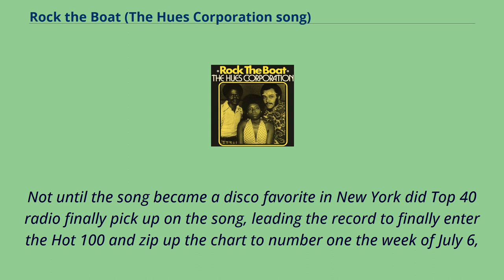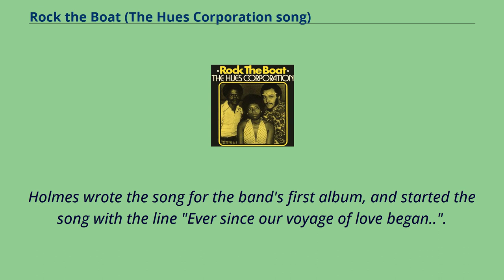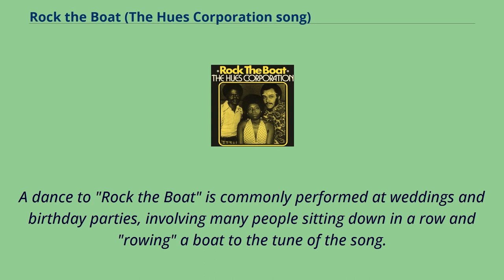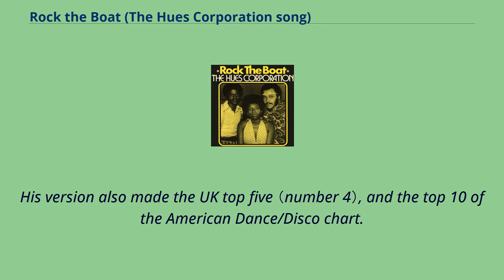Rock the Boat (The Hues Corporation song)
Billboard_Hot_100_number-one_singles
Cashbox_number-one_singles
RPM_Top_Singles_number-one_singles
"Rock the Boat" is a song by American trio The Hues Corporation, written by Wally Holmes.
"Rock the Boat" was first featured on their 1973 debut studio album Freedom for the Stallion （the single edit later appeared on certain editions of the band's 1974 second album Rockin' Soul）.
It was released as the third single from the album in early 1974, to follow up Stallion's title song, which had peaked at number sixty-three on the Hot 100, and "Miracle Maker （Sweet Soul Shaker）" which did not chart.
Initially, "Rock the Boat" appeared as though it would also flop, as months went by without any radio airplay or sales activity.
Not until the song became a disco favorite in New York did Top 40 radio finally pick up on the song, leading the record to finally enter the Hot 100 and zip up the chart to number one the week of July 6,
1974, in only its seventh week on the chart （and fourth week in the Top 40）.
The record also reached the top ten in the United Kingdom.
"Rock the Boat" is considered one of the earliest disco songs.
Some authorities proclaim it to be the first disco song to hit number one on the Billboard Hot 100 chart, while others give that distinction to "Love's Theme" by Love Unlimited Orchestra, a chart-topper from earlier in 1974.
The song became a gold record.
It is a heavy airplay favorite on oldie and adult contemporary stations today.
Holmes wrote the song for the band's first album, and started the song with the line "Ever since our voyage of love began..".
In an attempt to make it more punchy, producer John Florez suggested starting with the line "So I'd like to know where you got the
notion." The song features a lead vocal by Fleming Wil...